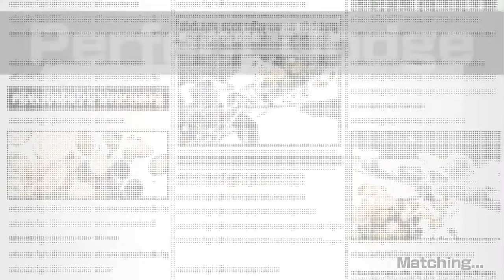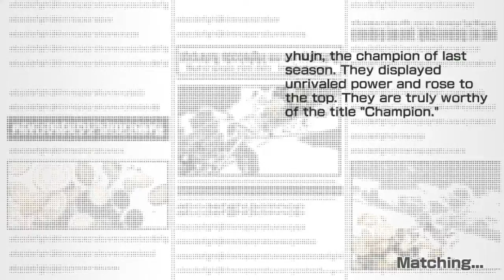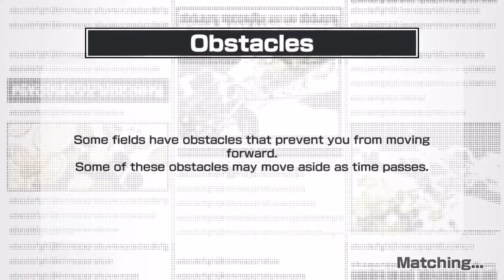League S+ is SUPER HARD one piece bounty rush